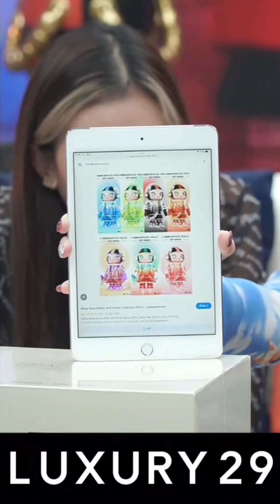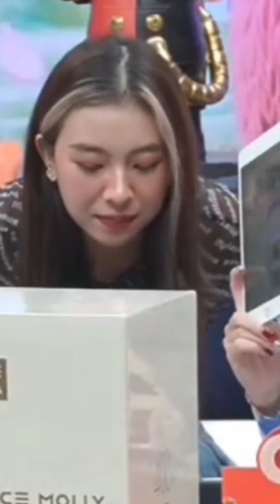พี่แป้งทำ 2 สาวมึนเพราะ "รีเจนซี่" l Hilight Luxury29 Live l 8 มิ.ย.67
ยังจำตัว Mega Molly Space Softdrink กันได้มั้ยครับ นั่นแหละฮะคือจุดเริ่มต้นของตัว Secret ที่ชื่อว่า "รีเจนซี่"!!!